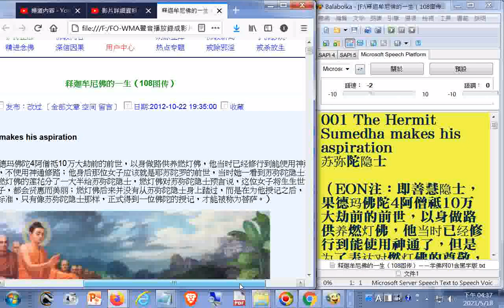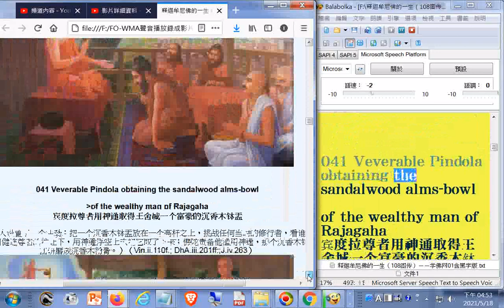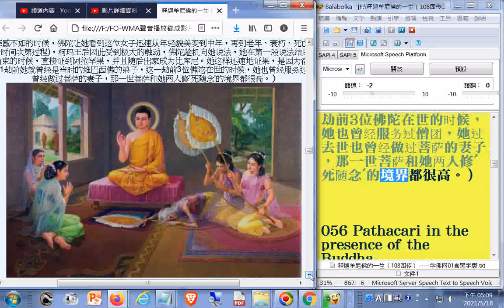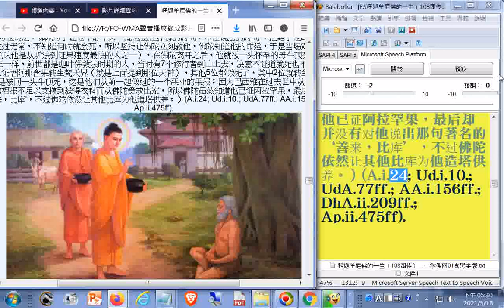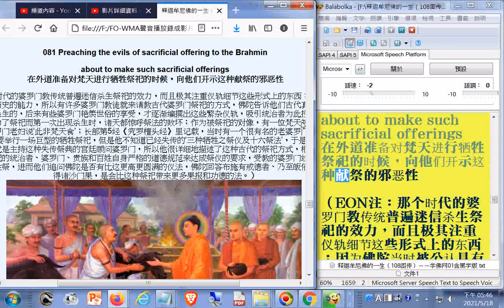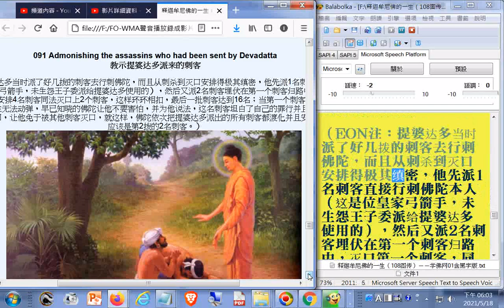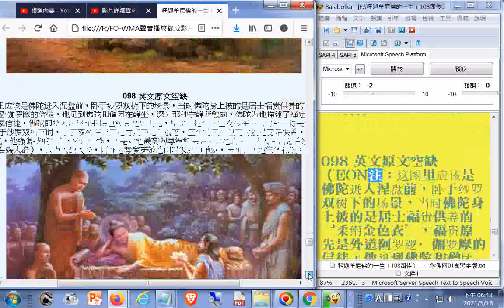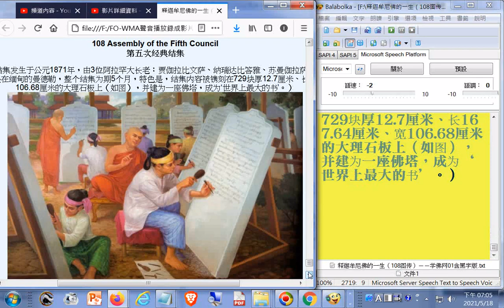有聲書 釋迦牟尼佛108圖傳all_圖片未顯示(038)或是錯誤(080)另有補錄_提到印度電影#Amrapali(古印度美女做城花者)--相關影片BIOSCOPE KI BAATEIN FILM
相關影片BIOSCOPE KI BAATEIN FILM AMRAPALI 1966
電腦報讀程式Balabolka逐字唸的過程部分破音字讀音有誤請見諒，例子:作為(音ㄨㄟˊ)、以為(音ㄨㄟˊ)、建為(音ㄨㄟˊ)、暴(更正為曝)(音ㄆㄨˋ)曬、曝(音ㄆㄨˋ)光、睡好覺(音ㄐㄧㄠˋ)、供養(音ㄍㄨㄥˋ ㄧㄤˋ)、請教(音ㄐㄧㄠˋ)、種(音ㄓㄨㄥˋ)下、稱為(音ㄨㄟˊ)第(讀音為ㄉㄧˋ)一、寧(音ㄋㄧㄥˊ)可、不(音ㄅㄨˊ)愿(更正為願)、射中(音ㄓㄨㄥˋ)、王(音ㄨㄤˊ)宮、迦口+十(葉(音ㄕㄜˋ))、同(音ㄊㄨㄥˊ)、給(音ㄐㄧˇ)孤獨長者、當地(音ㄉㄧˋ). ，原文部分文字有誤，例子:涅盤更正為涅槃、沖突更正為衝突、阿首咖更正為阿首伽(在中華民國的臺澎金馬地區教育教材翻譯為阿育王)、鬚發更正為鬚髮、理發更正為理髮，
圖片未顯示(038)或是錯誤(080)，另有補錄
心得:
1.神通含提到佛陀顯示神通 1.用腳趾造成地震來警告放逸的徒眾 2.使白芒果快速長大...
(另有佛弟子顯神通1.浮空取沉香木缽 2.帝沙長老為了度阿伽王(阿育王)而引發地震...)
2.果報: 修行人也有果報現前
3.釋迦族滅族之因--集體毒魚
4.提婆達多的自作自受
5.殺人魔改邪歸正出家學佛之後外出托缽常遭受攻擊報復，佛陀認為他勇於承受苦報遠比下地獄受苦報還好
6.在家徒眾的模範夫妻檔
7.佛陀故乡伽毗罗卫城实际上是从属于高沙喇国的一个属国
8.女修行人斷除愛慾的手段
9.前世今生的故事:與佛陀相關者
10.比庫就是比丘，是稱呼佛教出家人男眾，另外阿拉罕就是阿羅漢這是海峽兩岸佛教界翻譯名稱有異造成
11.世上最大的書是佛經，1871年第五次集結於緬甸曼德勒，共有729塊大理石板(. 结集内容被镌刻在729块厚12.7厘米、长167.64厘米、宽106.68厘米的大理石板上（如图），并建为一座佛塔，成为‘世界上最大的书’。)